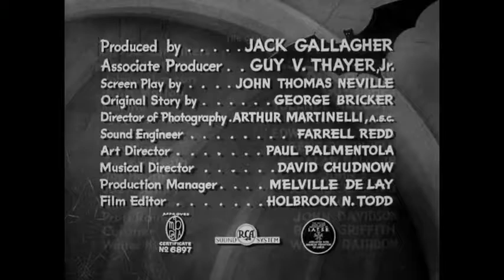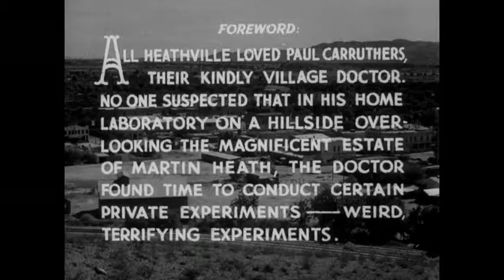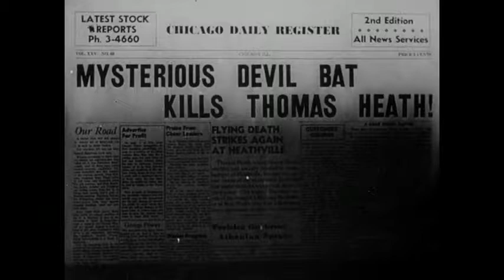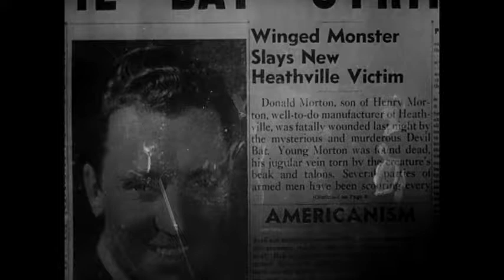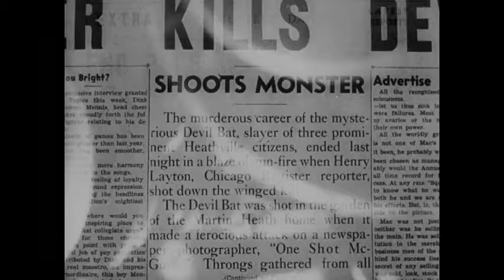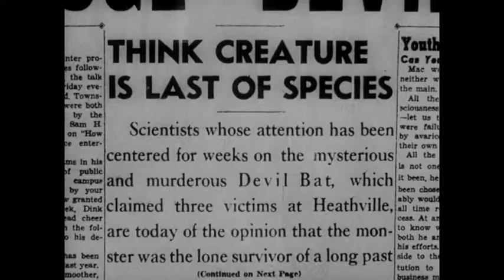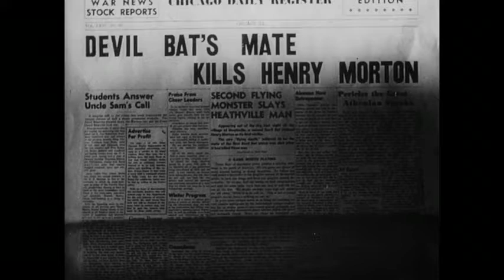Bela Lugosi The Devil Bat (1940) HD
The Devil Bat (1940) Stars: Bela Lugosi, Suzanne Kaaren, Dave O'Brien
1h 8min | Horror , Sci-Fi | 13 December 1940 (USA)
A mad scientist develops an aftershave lotion that causes his gigantic bats to kill anyone who wears it.
Director: Jean Yarbrough (as Jean Yarborough)
Writers: John T. Neville (screen play by) (as John Thomas Neville), George Bricker (original story by)